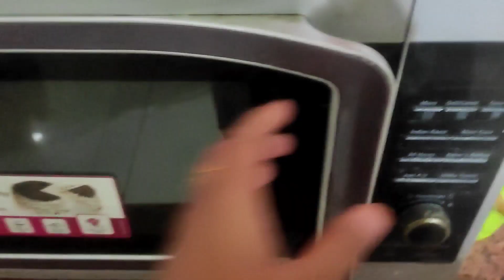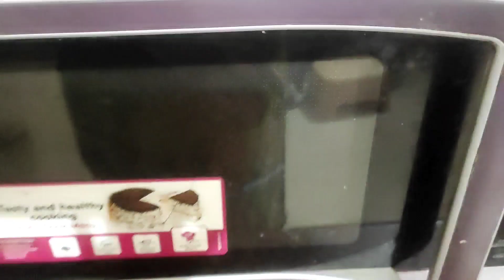5 बहुत ही काम आने वाले किचन के टिप्स / 5 Amazing Kitchen Tips In Hindi/Useful Kitchen Tips/Kitchen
10 बहुत ही काम आने वाले किचन के टिप्स/ 10 Amazing Kitchen Tips In Hindi/Useful Kitchen Tips/ Kitchen

बिना मेहनत, जब फ्री में हो जाये किचन के सारे काम - तो क्यों होना है परेशान | 5Kitchen Tips & Tricks

5 किचन टिप्स सिर्फ़ एक मिनट में || 5Very Useful Kitchen Tips In One Minute

4काम की किचन टिप्स 4 Useful Kitchen Tips

बहुत काम आने वाले किचन टिप्स/Amazing Kitchen Tips and Tricks/ /Mint Leaves Tips/shor

बहुत काम के हैं ये 5 किचन टिप्स 5 Useful Kitchen Tips
3 बहुत काम की किचन टिप्स 3 Useful Kitchen Tips

ऐसे जुगाड़ जो बदल कर रख देंगे आपकी ज़िन्दगी | Amazing Life Hacks | Useful & Brilliant Tips & Tricks

5हैक्स रसोई में आएंगे बहुत काम | Suvichar | cooking tips | Kitchen Hacks | 10 Kitchen Hack

इन 5आसान टिप्स से बनायें किचन को स्मार्ट और खाने को टेस्टी | Cooking hacks | suvichar | KitchenTip

नजरअंदाज न करे ये शानदार ट्रिक्स, 10 देसी जुगाड़ बदल देंगे आपकी जिन्दगी Unique Kitchen Hacks, Tricks
Description

10 बहुत ही काम आने वाले किचन के टिप्स/ 10 Amazing Kitchen Tips In Hindi/Useful Kitchen Tips/ Kitchen

saman life&style